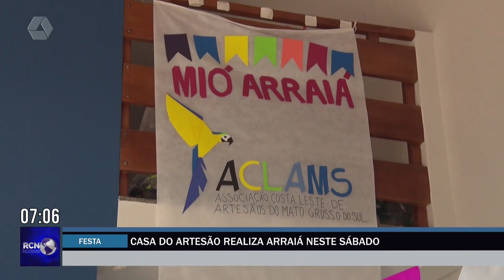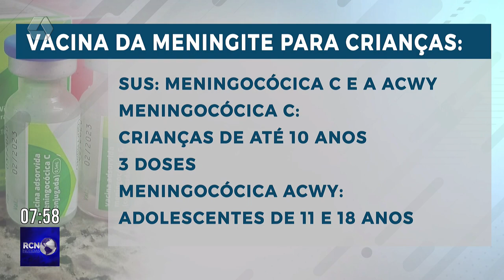RCN NOTÍCIAS 14/07/2023